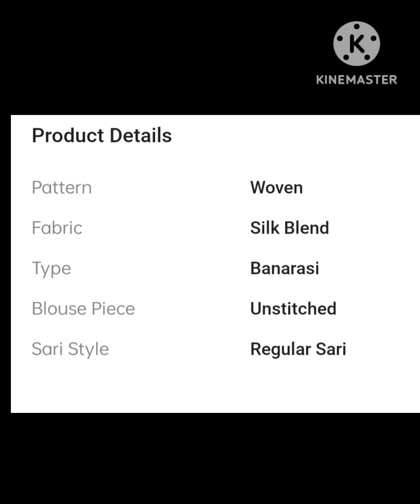Banarasi saree collection//banarasi saree blouse designs //wedding saree collection// S B DESIGN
हेलो फ्रेंड्स आज मैंने लेकर आई हूं आप सबके लिए बेहद ही खूबसूरत बनारसी साड़ियों का कलेक्शन तो दोस्तों ये साड़ी आप सभी को जरूर पसंद आएगी यह सभी साड़ियां हमने लिया है फ्लिपकार्ट से लिंक हम आपको दे देंगे लिंक के जरिए आप यह साड़ी ऑर्डर कर सकते हैं अगर आपको पसंद है तो साड़ी अच्छी लगे तो प्लीज हमारे वीडियो को लाइक शेयर सब्सक्राइब जरूर कीजिएगा
Topic Covered
saree dikhaiye naye design mein
banarasi saree dikhaiye fancy mein
banarasi saree dikhaiye
banarasi saree dikhaiye achha mein
banarasi saree dikhaiye naye design
banarasi saree kaise pahne
banarasi saree look hairstyle
banarasi saree look for wedding party
banarasi saree look
banarasi saree dikhao badhiya badhiya
saree collection
new saree design 2023 images
new saree design 2023
new saree design 2023 photo
chiffon saree draping
latest saree haul
latest saree design
latest saree haul flipkart
latest saree design for wedding party
saree wearing for wedding party
new style saree party wear
new fashion saree
new stylish bandhni sadi
new fashion saree party wear
banarasi saree design dikhao
saree design dikhaiye video
saree design dikhao
banarasi saree design dikhaiye
saree design dikhaiye to
daily wear saree collection
daily wear saree haul
daily wear saree
daily wear sarees online shopping
daily wear saree kaise pahne
hartalika teej saree look
hartalika teej saree
green saree haul for teej
green saree haul
green saree blouse designs back
green saree matching jewellery
green saree look
green saree blouse designs
green saree look
green saree look simple
green saree look for wedding
green saree look for wedding party
green saree look
green saree hairstyles
light green saree collection
kanjivaram silk saree blouse designs
kanjivaram silk saree haul
kanjivaram silk saree with price
Kanjivaram silk saree
banarasi saree dikhaiye achha achha
saree dikhaiye achha achha
party wear saree dikhaiye video
party wear saree dikhaiye
kanjivaram silk saree dakhva
kanjivaram saree dikhao
kanjivaram silk saree dikhao
kanjivaram saree wearing style
new designer black colour ki saree
mirror work ke black colour saree
daily wear black colour ki saree
black colour ki khubsurat designer sadiyan
latest black colour ki saree
black colour ki saree cotton mein
black golden colour ki khubsurat designer sadiyan
black red colour ki Sadi
black saree Golden border
black colour ki designer sadiyan
black colour ki new saree
black colour ki sadi ka design
black colour ki sadi kaise pahne
black colour ki sadi simple
black colour ki sadi ke photo
black colour ki sadi net mein
most beautiful black colour saree
latest beautiful black colour ki Sadi
black ambari ant saree

partywear blackcoloursareebatao
2023kelatestblackcolourkisaree Collectio
kanjivaramsilksareedikhao

ग्रीन कलर की साड़ी बताइए
ग्रीन कलर की साड़ी दिखाइए
ग्रीन साड़ी दिखाइए
कांजीवरम साड़ी ब्लाउज डिजाइन
कांजीवरम साड़ी दिखाइए
कांजीवरम साड़ी दाखवा
कांजीवरम साड़ी वीडियो
कांजीवरम सिल्क साड़ी
कांजीवरम सिल्क साड़ी विथ प्राइस
खूबसूरत ब्लैक कलर की साड़ी
ब्लैक गोल्डन कलर की डिजाइनर साड़ी
डेली वेयर ब्लैक कलर की साड़ी
ब्लैक गोल्डन कलर की खूबसूरत साड़ियां
ब्लैक रेड कलर की साड़ी
पार्टी वियर साड़ी
ब्लैक कलर की साड़ी विद ब्लाउज
लेटेस्ट डिजाइनर ब्लैक कलर की साड़ी
ब्लैक कलर की साड़ी दिखाइए
अलग-अलग डिजाइन के ब्लैक कलर की साड़ी
ऑनलाइन शॉपिंग मीशो एप
सभी ब्लैक कलर की साड़ी मीशो एप से है